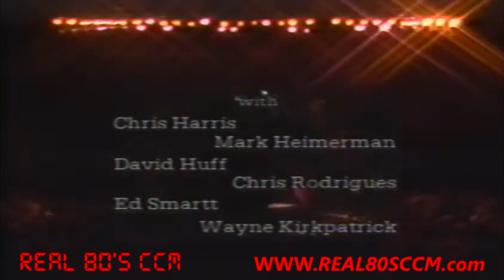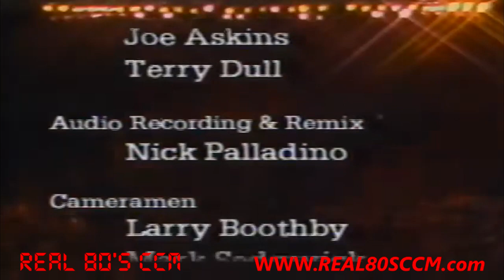Michael W. Smith - In Concert 1985 - Friends Tour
Recorded live at the Fox Theatre in Atlanta, GA for Michael W. Smith's 1985 Friends Tour featuring Gary Chapman, Amy Grant and Kathy Triccoli

Tracklist
0:00 - Intro
2:23 - I’m Up
5:32 - Restless Heart
10:13 - Nothin’ But The Blood
13:11 - Could He Be The Messiah
18:25 - Love In The Light
25:27 - A Way with Gary Chapman
29:54 - Wings Of The Wind
35:12 - Psalm 139
38:55 - Thy Word
41:57 - Friends with Amy Grant
45:58 - Find A Way with Amy Grant and Gary Chapman
50:21 - I Know
55:09 - Musical Instruments
57:33 - Sonata in D Major
58:09 - Emmanuel
1:01:50 - Be Strong And Courageous
1:05:30 - You Need A Saviour
1:10:29 - The Race Is On

Credits
Cameraman – Danny Ross, Larry Boothby, Mark Sedgwick, Mark Van Loon, Peter Petro, Ron Kirk
Coordinator [Production] – Debbie Pfaelzer
Crew [Driver] – Dan Dalton, David Alvey, Dennis Mallatt, Glenn Morris
Crew [Maintenance] – Kevin Ossenfort
Crew [Production Assistant] – Denise Smith
Crew [Road Manager] – Jeff Durham
Directed By [Technical Director] – Joe Askins
Directed By [Tour Director] – Malcom Greenwood
Engineer [Audio Assistant] – Michael Figlio, Jr., Mike Copeland
Engineer [In-Charge] – Mike Arnold
Engineer [Remote], Crew [Remote Supervisor] – Dan Crouch
Engineer [Videotape] – Elaine Eliah, Gary Conn, Mike Copeland
Executive-Producer – Dan Harrell, Kitty Moon, Michael Blanton
Film Director – Marc W. Ball
Film Director [Assistant] – Ralph Walker, Jr.
Film Editor – Joe Askins, Larry Boothby, Ralph Walker, Jr., Terry Dull
Film Producer – Kitty Moon
Grip – Melissa Tolle, Melvin Glaize, Michael Moore
Grip [Key] – Steve Beeson
Lighting – Eric Shafferman, Ken Rumgay
Management – Blanton/Harrell, Inc., Dan Harrell, Michael Blanton
Mixed By [Monitor] – Stan Horne
Mixed By [Tour Sound Mix] – Bob Weibel
Performer – Chris Harris, Chris Rodrigues, David Huff, Ed Smartt, Mark Heimerman, Michael W. Smith, Wayne Kirkpatrick
Production Manager [Assistant] – Nyle Wood
Production Manager, Stage Manager – James Taylor
Recorded By, Mixed By – Nick Palladino
Technician [Instrument] – Chris Boland

Companies, etc.